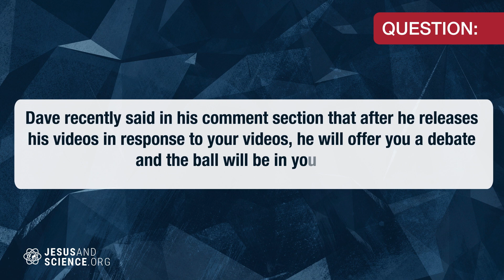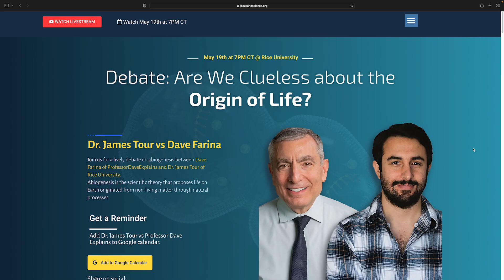Dr James Tour and Dave Farina Debate Announcement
• ABOUT:
Join us for a lively debate on abiogenesis between Dave Farina of Professor Dave Explains and Dr. James Tour of Rice University. Abiogenesis is the scientific theory that proposes life on Earth originated from non-living matter through natural processes.

• TOPIC:
ARE WE CLUELESS ABOUT THE ORIGIN OF LIFE?

• WHEN:
May 19th, 2023, at 7 PM CT

• WHERE:
Stream the debate LIVE! is the ONLY place to stream the debate between Dr. James Tour and Dave Farina LIVE from Rice University on May 19th at 7 PM CT.

Visit tourvsfarina.com for more info and streaming info.

God bless.

WeChat - @drjamestour